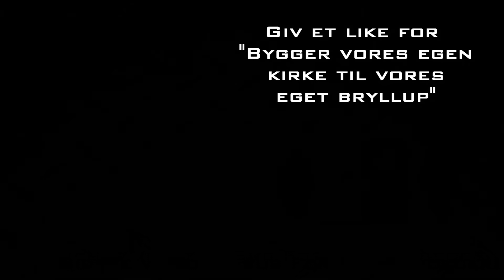Kjær & Koed || Terraria Let's Play - S. 1 Ep. 3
LÆS BESKRIVELSEN!

Har er 3. episode af vores terraria let's play :)

Tjek også vores facebook side ud der kommer løbende opdateringer på hvad der vil blive uplodet! :)